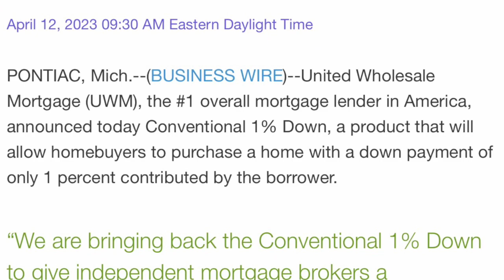1% Down Mortgages? This Changes Everything!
United Wholesale Mortgage just changed the game!  They just rolled out a 1% down mortgage program.  This video tells you everything you need to know about it to get started!

📲We have so many people contacting us who are moving here to Deroit and we ABSOLUTELY love it!  If you're thinking about moving or relocating here to Detroit, we can make that transition so much easier for you!!

I am an Active Licensed Real Estate Broker in the State of Michgan with M 1 Realty.  My license number is 321815